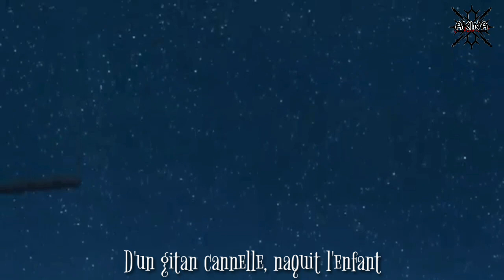AMV Nightcore - Hijo de la luna (lyrics french)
Bonjour, bonsoir ! Voici un nouvelle AMV un peu différent de d'habitude j'espère qu'il vous plaira autant qu'à moi, bon visionnage !

Info vidéo:

♡Animés utilisés: Fruits basket et Fairy tail
♡Titre: Hijo de la luna
♡Artiste: Mecano
♡Appli utilisés: Power director/Kinemaster et musique speed changer

⚠️Toute atteintes aux droit d'auteurs n'est pas intentionnelle⚠️

~Si vous êtes le créateur de cette musique et que vous ne souhaitez ne pas la voir sur ma chaîne, veuillez me contactez afin que je puisse la retirer.